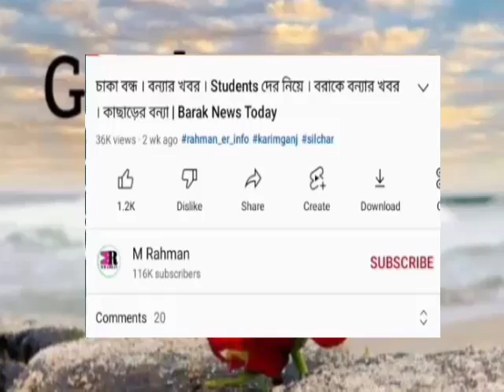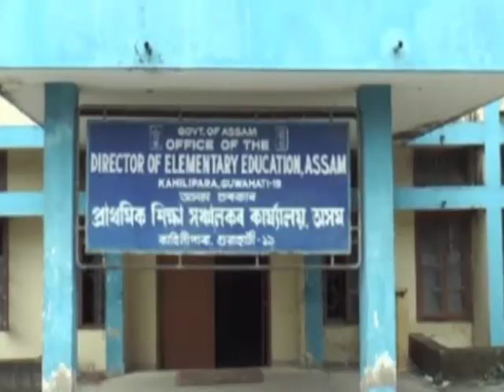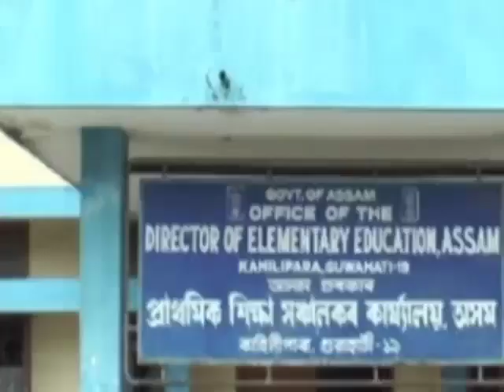নতুন ঘোষণা! ভয়ংকর ঘটনা | ৫০৭টি সরকারি স্কুলে | করিমগঞ্জ হাসপাতালে | রাস্তায় প্রস্রাব নিয়ে | Barak